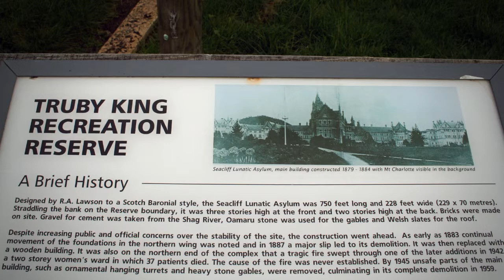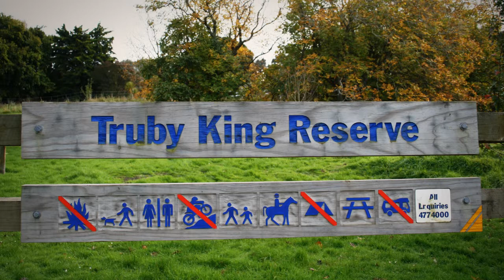Seacliff and Karitāne - Roadside Stories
The seaside Otago town of Seacliff was the site of a lunatic asylum for almost 100 years. In 1907 former asylum superintendent Truby King, a resident of nearby Karitāne, set up what was to become the Plunket Society -- an organisation to support and advise mothers on baby care. Highly successful, Plunket is still active today.